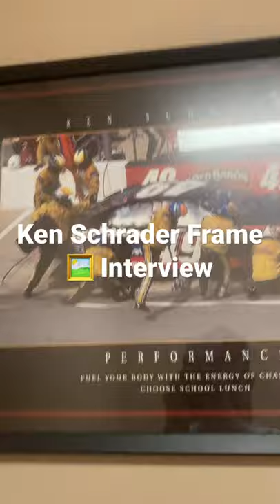Ken schrader picture interview